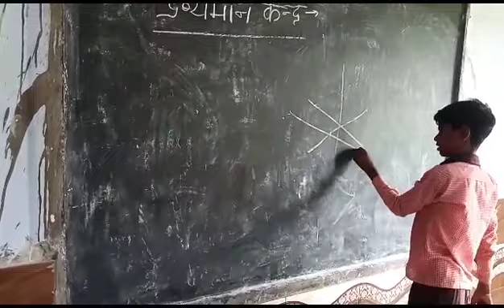बेहटा के बच्चों का कमाल####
Video from Garima